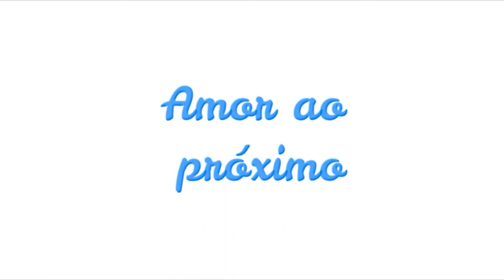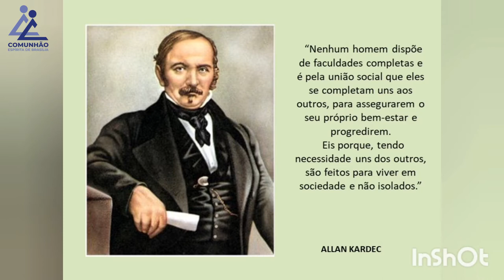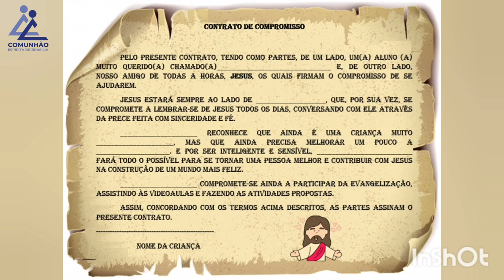COMPORTAMENTO SOCIAL (EVANGELIZAÇÃO INFANTIL 2021 - 2º CICLO | Aula 2)